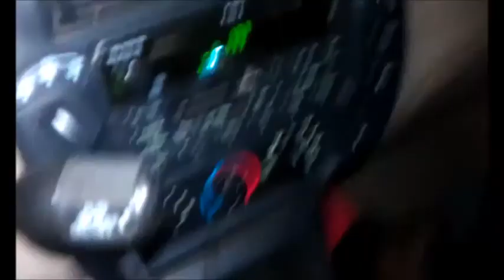click it ticket video